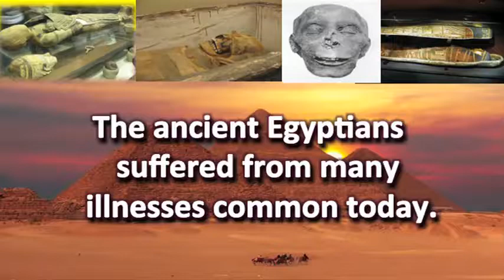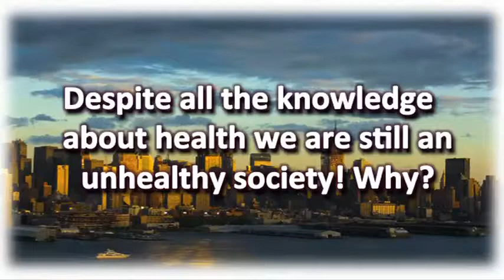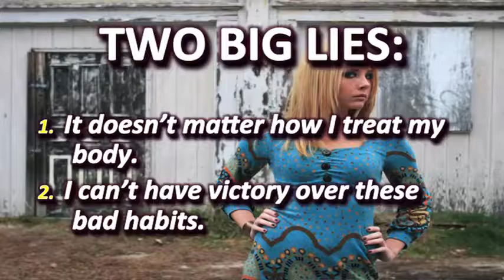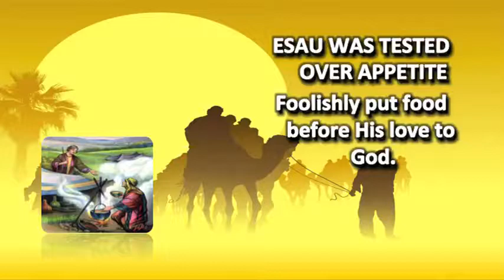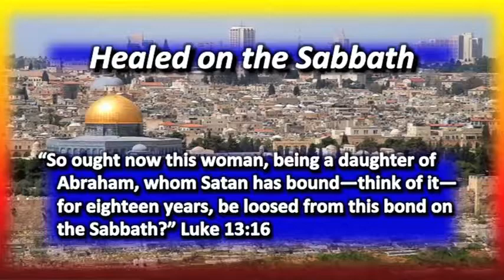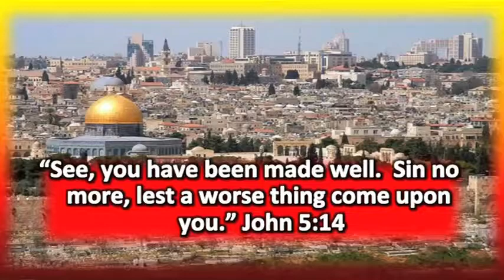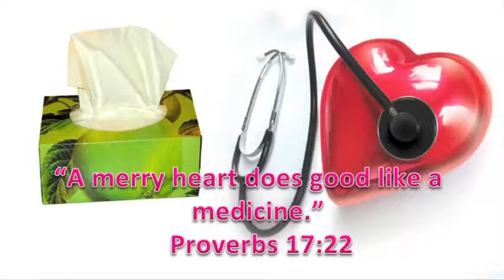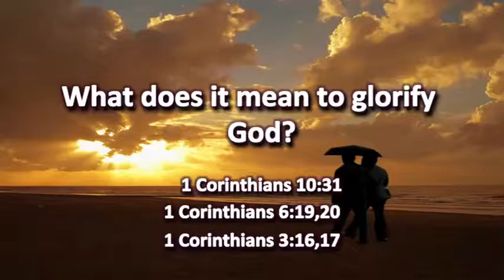Show time in Babylon I. Ptr. Mark Fox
Amazing Prophecies